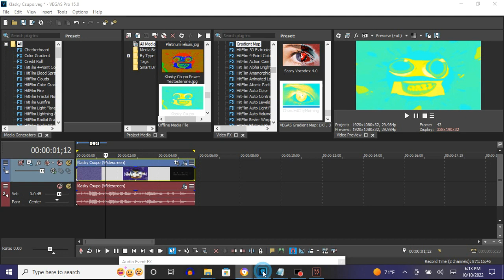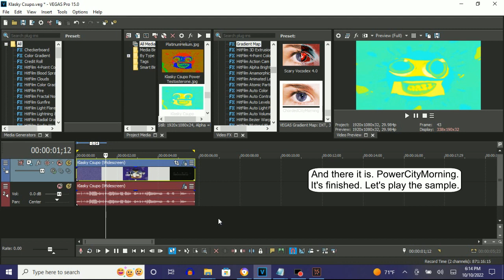How To Make PowerCityMorning On Vegas Pro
How To Make PowerCityMorning:

(VideoFX)

1st: Gradient Map - PowerCityMorning

0;  R:  30, G:  255, B: 253, A: 255
1;  R: 255, G:  255, B:   0, A: 255 (Yellow)
2;  R: 255, G:  255, B: 255, A: 255 (White)

(AudioFX)

1st: IL Vocodex - PowerCityMorning

Step 2 of 2:

Key Set:

16th White Key
18th White Key
20th White Key
22nd White Key

Effect by TimelyCentralVision1530 (InfiniteVideoEffectsHD)

{NEW EFFECT} Klasky Csupo in PowerCityMorning

(FOR ASHTON ALEXANDER) How to make PowerCityMorning